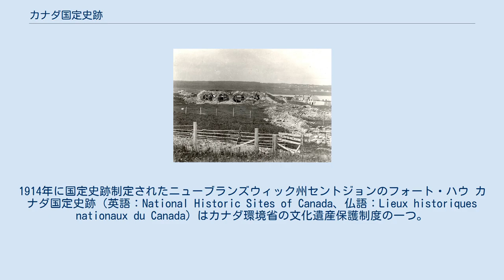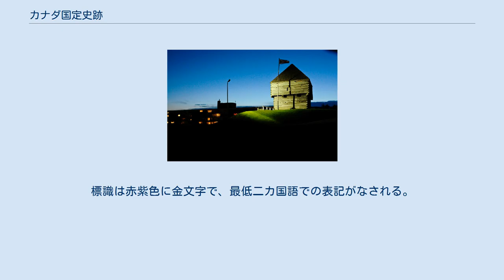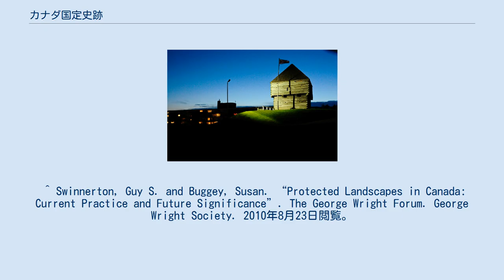カナダ国定史跡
1914年に国定史跡制定されたニューブランズウィック州セントジョンのフォート・ハウ カナダ国定史跡（英語：National Historic Sites of Canada、仏語：Lieux historiques nationaux du Canada）はカナダ環境省の文化遺産保護制度の一つ。
カナダ史跡記念物委員会（Historic Sites and Monuments Board of Canada、HSMBC/Commission des lieux et monuments historiques du Canada、CLMHC）の提言に基づき、カナダ環境大臣が制定する。
パークス・カナダ（国立公園管理局）が国定史跡プログラムを管轄する。
2010年現在、956ヶ所が制定されている。
国定史跡はすべての州及び準州にあり、また2ヶ所はフランスにある。
 国定史跡は人類の居住、カナダ統治、経済開発、社会生活構築、文明文化表現の5つの広いテーマに沿って整理されている。
それらは少なくとも下記のうち一つの条件を満たす必要がある。
 国定史跡に制定されても、史跡そのものに法的な保護規定は特にない。
しかし、史跡認定は州、市町村レベルでも重複して制定されるため、他レベルの史跡認定で法的保護が運用される場合がある。
 国定史跡に制定されると、国章が使用された連邦政府の標識が建てられる。
初期の頃はケアン型であったが、近年は単なる標識となっている。
標識は赤紫色に金文字で、最低二カ国語での表記がなされる。
 当初史跡保護より戦勝記念碑的な扱いであったノバスコシア州のルイブール要塞。
1920年に史跡指定されたが、保護・修復は1961年以降開始された ^ Parks Canada. “National Historic Sites of Canada - Introduction”. 2010年8月23日閲覧。
 ^ Parks Canada. “National Historic Sites of Canada - System Plan”. 2010年8月23日閲覧。
 ^ Swinnerton, Guy S. and Buggey, Susan. “Protected Landscapes in Canada: Current Practice and Future Significance”. The George Wright Forum. George Wright Society. 2010年8月23日閲覧。
 ^ Parks Canada. “National Historic Sites of Canada System Plan - Enhancing the System”. 2010年8月23日閲覧。
 ^ Historic Sites and Monuments Board of Canada. “National Commemorative Plaques - Plaque Models”. 2010年8月23日閲覧。